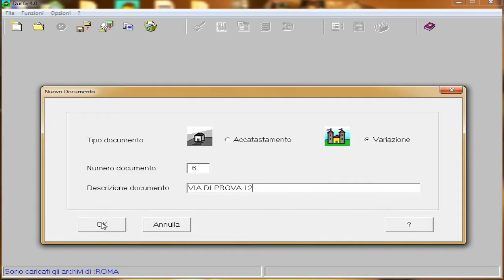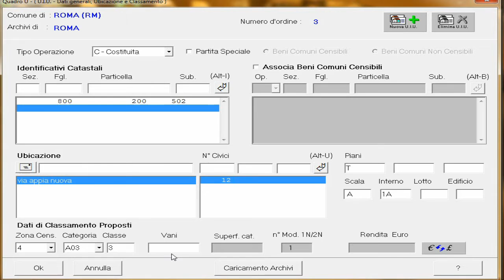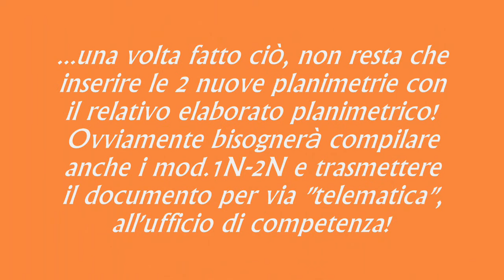Guida su DOCFA 4.00.2 - Frazionamento e Fusione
Guida DOCFA 4.00.2 per compilazione modello di Variazione catastale: Frazionamento e Fusione.